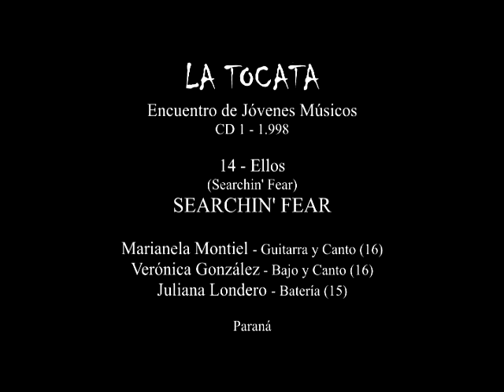Searchin' Fear - Ellos - La Tocata - CD 1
Track13 del CD 1 de la Tocata, Encuentro de Jóvenes Músicos, grabado en Paraná en 1.998 y editado a través del Consejo General de Educación de la Pcia. de Entre Ríos, Argentina.
La Tocata, Encuentro de Jóvenes Músicos, es una propuesta creada por el músico Daniel Rochi en 1.995, en Paraná, Entre Ríos, Argentina y destinada a promover la participación de músicos de 13 a 18 años.
Actualmente la desarrolla junto al productor Martín Apaldetti.